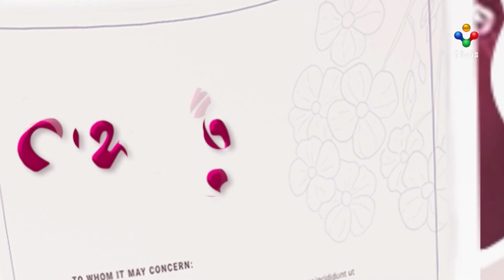រឿង កុងត្រាបេះដូង ភាគទី៤៩